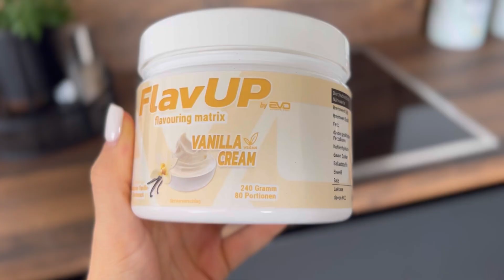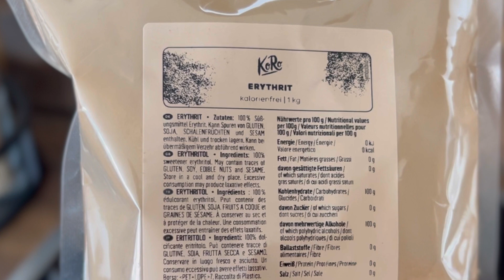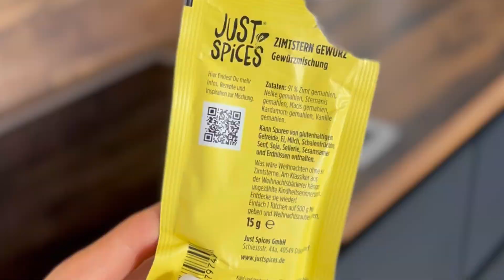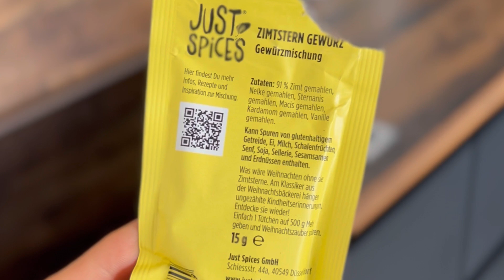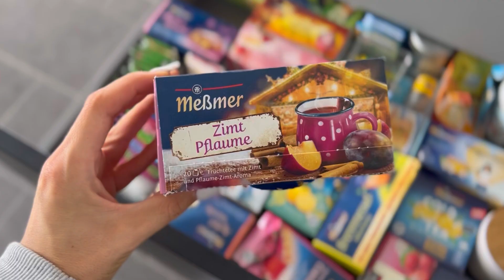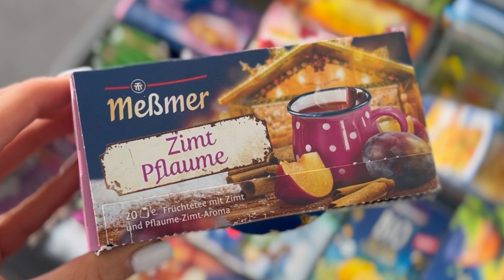FITNESS, FOOD & NICER KRAM 🔥 Meine Favoriten aus September 2023 😮‍💨🙌🏼